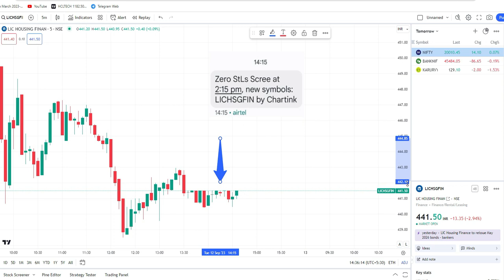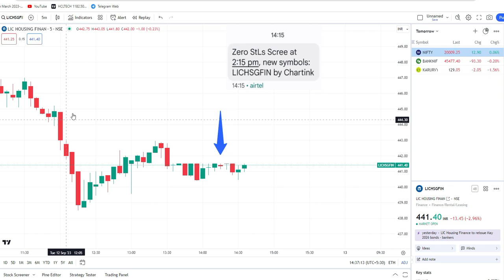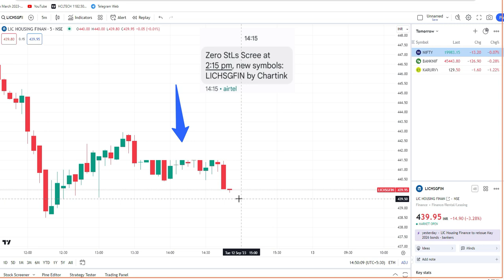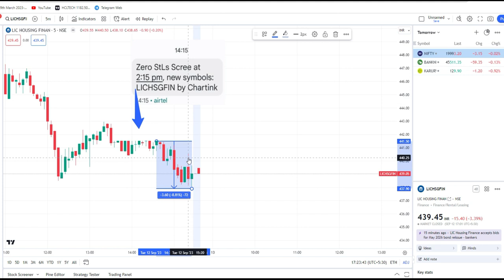No Stop Loss Trading| Chartink Screener | Short Selling Trading Strategy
To Buy Chartink Screener
To get Screener
Androide App:

Best Strategy